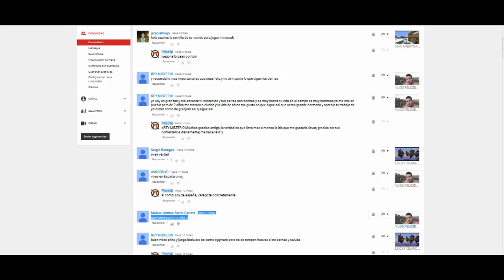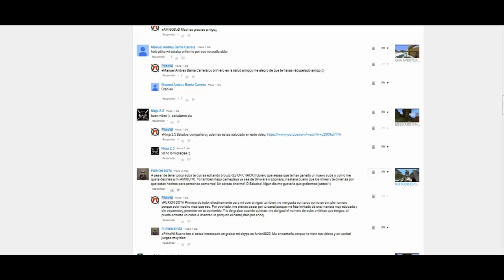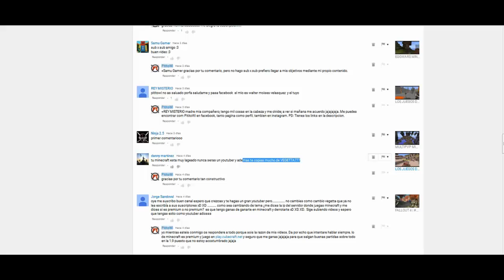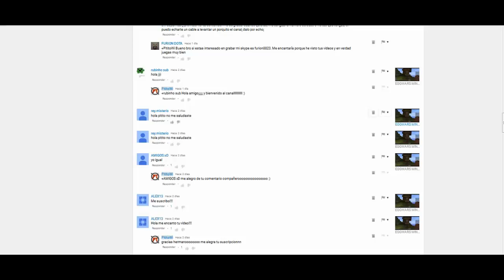LUCKY ISLAND MINECRAFT 1.9 | Y DIOS QUISO MI MUERTE....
KARMALAND | AMPLIACIÓN Y LAS ANTIVACAS | #44 | Temporada 2
WIGETTA EXTREMO - NUEVOS PROYECTOS! #3 - MINECRAFT 1.9
Minecraft: LUCKY SPIRAL | ANGEL DE LUZ!! | Desafío de la Suerte Especial - #
SKYWARS - LA LEYENDA
AQUÍ ES DONDE GRABO!! SETUP 2016
WIGETTA EXTREMO - UN HOGAR DE VÉRTIGO #2 - MINECRAFT 1.9
MUERTE POR ENDER PEARL!
BUILD BATTLE CON ALEXBY - UN DEMONIO QUE HARA HISTORIA!
WIGETTA EXTREMO - COMIENZO PELIGROSO #1 - MINECRAFT 1.9
KARMALAND2 - PORTAL AL END!! #99
LAS PELOTAS IMPOSIBLES! - CARRERA WIPEOUT sTaXx vs Willyrex - MINECRAFT - sTaXxCraft
KARMALAND2: HORA DE AVENTURAS #86
NUEVA SERIE MAÑANA + NUEVA ANIMACIÓN + SETUP?
KARMALAND | VIAJE AL FUTURO | #43 | Temporada 2
Minecraft | LADRÓN DE GALLETAS!! c/ Vegetta
EXTERMINADORES,PERO CON CARIÑO!
Minecraft: LUCKY SPIRAL | FRODO!! | Desafío de la Suerte Especial - #95
DERRAPANDO EN HIELO!! WIPEOUT | Minecraft Race Map | sTaXx vs Willyrex
KARMALAND2 - INGENIERO-REX!! #98
BUILD BATTLE CON WILLY - VIAJE AL PASADO
CARNICEROS SANGRIENTOS!! c/ Vegetta | Minecraft 1.9
UN ENANO Y UN CABALLERO | Willyrex Y sTaXx | PALADINS
KARMALAND2: PISTOLA DE YUZU Y LA ISLA SECRETA #85
Minecraft: LUCKY BLOCKS NIGHT | REY LADRÓN!! | Desafío de la Suerte Espe
Minecraft | JUGADORES DE TENIS!! c/ Vegetta
2 PARTIDAS MUY COMPLETAS!
LUCKY ISLANDS - EL CAMPERO MAÑANERO
KARMALAND2 - TODO SALE GENIAL!! #97
KARMALAND2: SOY EL GUERRERO DE FUEGO! #84
LA ESTRATEGIA DEL ESCUDO!
NUESTRO AMIGO EL BLAZE!
TODO EN UNO - EL HOMBRE INMORTAL - MINECRAFT 1.9
KARMALAND2 - PETUNIA NECESITA AYUDA!! #96
LOS JUEGOS DEL HAMBRE - EL GLADIADOR!KARMALAND2: GARBANZO PERDIDO #83
Minecraft: LUCKY BLOCKS NIGHT | ARMADURA ENCANTADA!! | Desafío de la Suerte Especial - #93
KARMALAND | UNAS VIAS Y MUCHA TONTERIA | #42 | Temporada 2
KARMALAND2 - LA MANZANA DEL KARMA!! #95
EL MEJOR EQUIPO!! c/ sTaXx MINECRAFT 1.9
TODO EN UNO - UN DIA EPICO!
MUERTE EN LAS ALTURAS!
LUCKY ISLAND - NO LOGRARAN PASAR! AU AU AU
Minecraft: LUCKY BLOCKS NIGHT | POLICE GOLEM!! | Desafío de la Suerte Especial - #92
PERO QUÉ M DE SUERTE ES ESTA!!??
FlasTaXx!
KARMALAND2 - ENCANTAMIENTOS NIVEL 60!! #94
BUILD BATTLE CON ALEXBY - AGUA EN MARTE Y LA TRIBU DEL TAMBOR
CORREREMOS EN EL INFIERNO!! WIPEOUT | Minecraft Race Map
COMPAÑERO AL VACIO!
KARMALAND | MISTERIOOOOOOOO | #41 | Temporada 2
KARMALAND2: EL FARO Y LOS PADRINOS MAGICOS #82
KARMALAND2 - EL BARCO DIMENSIONAL!! #93
EL DÚO DE LA NO-SUERTE!! c/ Vegetta - MINECRAFT 1.9
INCREIBLES JUEGOS DEL HAMBRE EN 1.9
NO TIENEN ESCAPATORIA! AU AU AU!
LA TECNICA DE LA TORTUGA EN MINECRAFT 1.9
KARMALAND2: SAMUEL EL MAGO #81
MINECRAFT 1.9 - JUGANDO PVP
TODO EN UNO CON ALEXBY - AU AU AU
KARMALAND2: PODEMOS VOLAR! #80
sTaXx EN LA 1.9 DE MINECRAFT
LA GRAN SEGUNDA PARTE - CARRERA WIPEOUT sTaXx vs Willyrex - MINECRAFT - sTaXxCraft
EL TRUCO DEL ARCO!! MINECRAFT 1.9
KARMALAND2 - UN INTERCAMBIO JUSTO!! #92
Minecraft | DESDE LO MÁS PROFUNDO...!! | c/ Vegetta
KARMALAND2: UN PUEBLO CON ENCANTO #75
Minecraft: LUCKY BLOCKS NIGHT | ROCKERO!! | Desafío de la Suerte Especial - #82
TODO EN UNO - BOW SPLEEF,PVP RUN,
EL GRAN SALTO!
KARMALAND2: ESPECIAL SAN VALENTIN! #74
KARMALAND2: LA PERLA NEGRA #73
Minecraft | MUERTE A MARIO!! | Minijuego LUCKY ISLANDS c/ Vegetta
0:01 / 21:00
KARMALAND2 - ESPECIAL SAN VALENTÍN!! c/ Vegetta | EL CONSEJERO DEL AMOR #81
KARMALAND2 - UN LADRÓN EN KARMALAND!! #80
KARMALAND2 - EL CASTILLO DEL MAL!! #79
7 ESTRELLAS, FERRARIS Y TIBURONES | Epic Vlog
EL NUEVO VEGETTA
KARMALAND | 2 GRANDES JUGADORES | #37 | Temporada 2 KARMALAND2 - EL NUEVO MUNDO!! #58
KARMALAND2: ESTABLO POR NAVIDAD! #58
LUCKY ISLAND Y EL REGALO ASESINO!
KARMALAND2: NOOOOOOO! DIA DE PONIS #57
JUEGOS DEL HAMBRE - EQUIPO MORTAL DE NAVIDAD!
EL GRAN MAGO VEGETTA
KARMALAND | "ESPECIAL DE NAVIDAD" | #29 | Temporada 2
REPARTIENDO ESPADAZOS POR NAVIDAD!!
Minecraft: LUCKY BLOCKS ESMERALDA | GOLEM FARAÓN!! |
WTF! ME CASO CON UN MONO!!?? | CHIMPBOT
MUERTE DE CACTUS Y LAVA!! Carrera Épica | Minecraft Race Map
KARMALAND2 - EL LEGENDARIO STEVE!! #57
Minecraft: LUCKY BLOCKS ESMERALDA | WILLYREX MALIGNO!! | Desafío de la Suerte Especial - #66
UN PAPÁ GENIAL!! | OCTODAD #2
CAZADORES DE HOMBRES
CARRERA NAVIDEÑA!! - Carrera de WipeOut - Willyrex Y sTaXx - MINECRAFT
KARMALAND2: BUEN KARMA Y DECORACION NAVIDEÑA! #52
TOM CLANCY´S RAINBOW SIX SIEGE - PARTIDAS EPICAS!JUST CAUSE 3: EL LIBERADOR
Minecraft: AYUDA DE LOS DIOSES!! | TOTEM DEFENDER
SANTA EL MALVADO!! The Escapist: Santa's Sweatshop
LOS SIMPSONS Y EL GLOBO DE LA VICTORIA
JUEGOS DEL HAMBRE CON WILLY & FRANK
KARMALAND2: LA GRAN ARMADURA POCHA! #43
LUCKY ISLANDS: HOMBRE DIAMANTE!